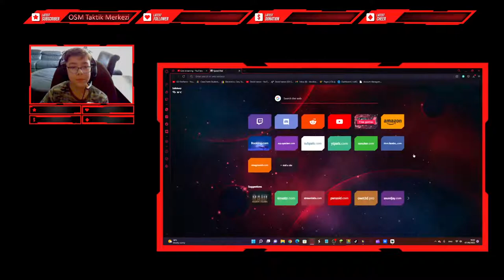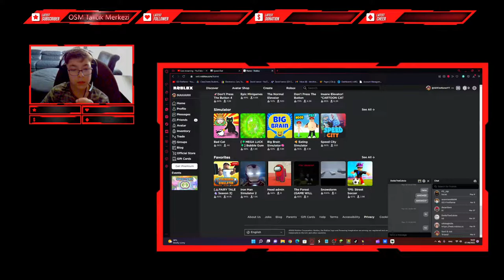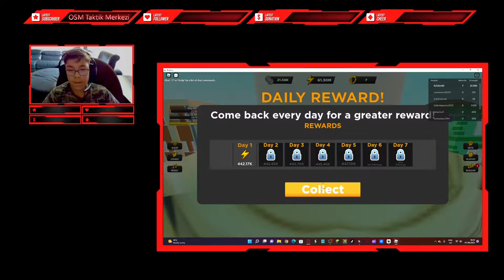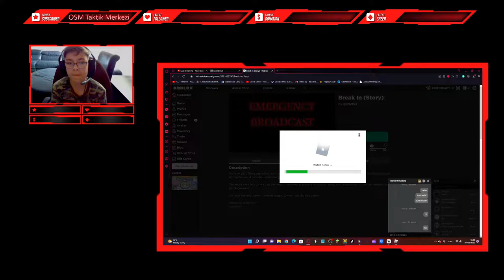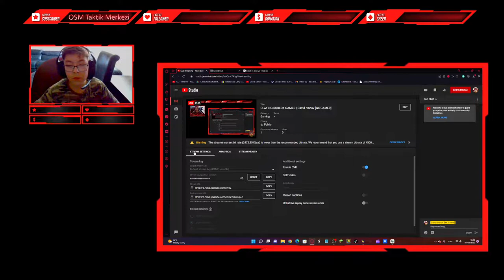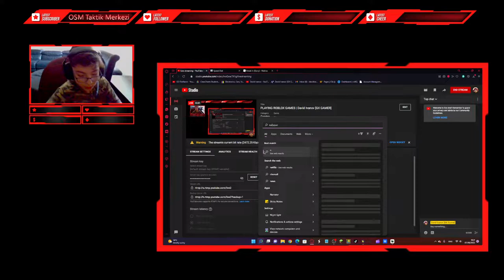PLAYING ROBLOX GAMES | David Ivanov [GX GAMER]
Rules:
No scams
No spamming messages
No inappropriate messages
No cyberbullying or anything that will hurt someone badly
No sending links

!Please follow these rules or you will be banned!

If you like being a kind person, you can donate only if you want!